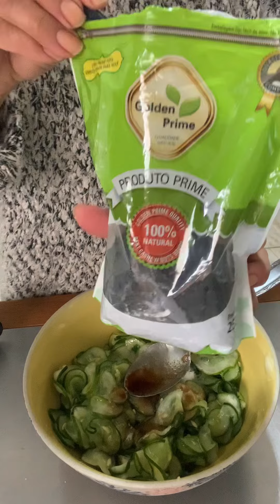Receita para memória-pepino japonês ou sunomono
Deliciosa receita de pepino japonês ou sunomono Os pepinos de modo geral também contêm um flavonol anti-inflamatório chamado fisetina, que é muito importante na manutenção da saúde do cérebro – benefícios que incluem melhorar a memória.

E além disso, os pepinos contêm muitos nutrientes importantes:

Vitamina C: 14% da Ingestão Diária Recomendada (IDR)
Vitamina K: 62% da IDR
Magnésio: 10% da IDR
Potássio: 13% da IDR
Manganês: 12% da IDR

Ajudam a manter sua pressão arterial sob controle

Contêm antioxidantes e micronutrientes

Ajudam na digestão

Ajudam a manter o seu peso

Ajudam a regular o diabetes

Ajudam a fortalecer seus ossos